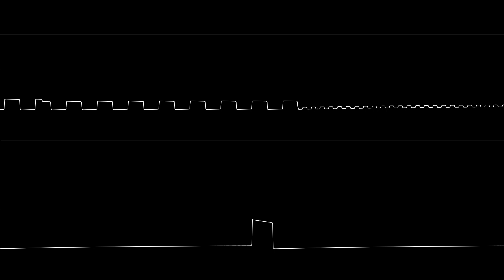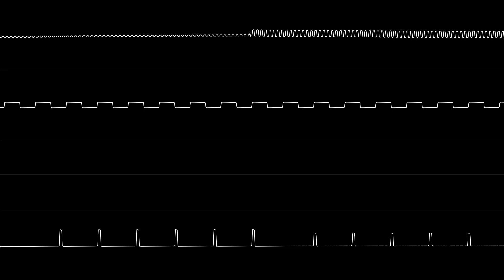FΛDE - Cocktail Hour (SN76489)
actually is BBC Micro lol
made this in 1 hour cuz why not
also janky mixing but who the fuck cares :^)

Made with Furnace unstable build by tildearrow.

my discord server link has moved to the about me section :)